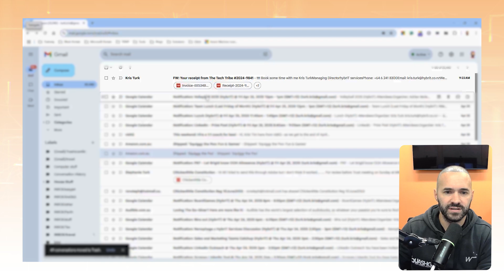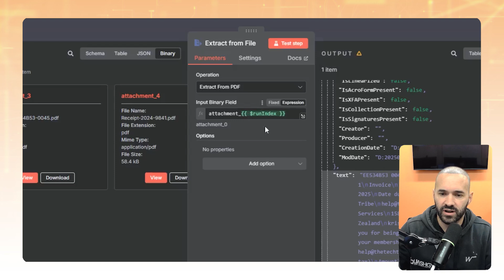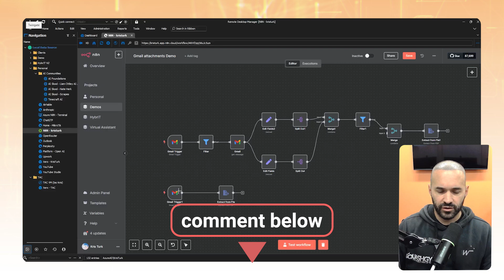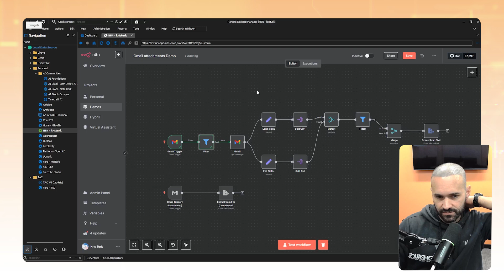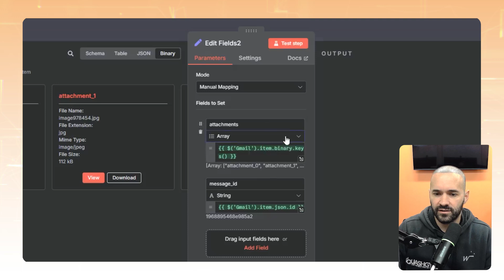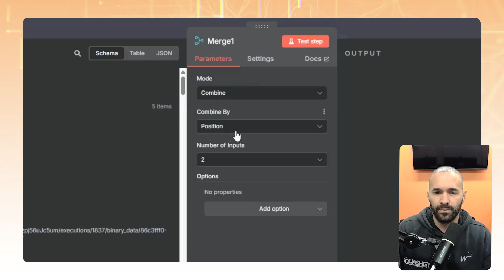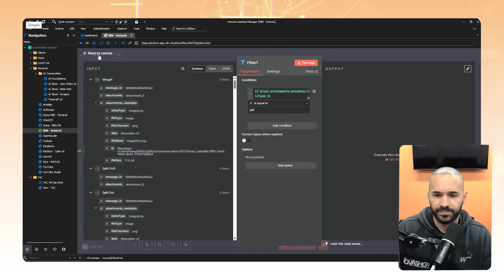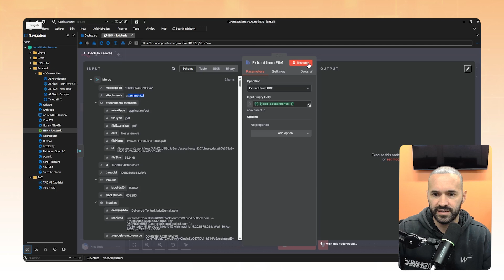How I Automate Gmail Attachment Processing Using N8N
After I shared how I automated invoice processing in Xero using N8N and OpenAI, someone asked me a very fair question: “Can you do the same for invoices that come in by email?” So, in today’s video, I show you exactly how I built an automation in N8N that grabs emailed invoices (as attachments in Gmail), reads them with OpenAI, and sorts the key info where it needs to go. It’s not flashy, but it works, and it means I no longer have to literally open, read, and manually process every invoice that lands in my inbox. If you’re fed up with wasting time on repetitive admin and want a clear, no-fluff walkthrough for automating invoice processing in Gmail, this is for you. Bonus: I’m giving away the automation template for free inside my Skool community. Link's below...

TIMESTAMPS 👇
0:00 What the automation looks like
0:39 Unpacking the problem
3:53 The demo/walkthrough of solution

I'm Kris, co-founder and managing director of HybrIT Services NZ.